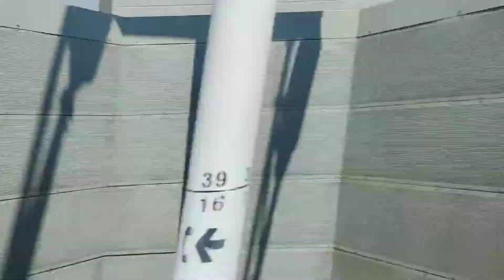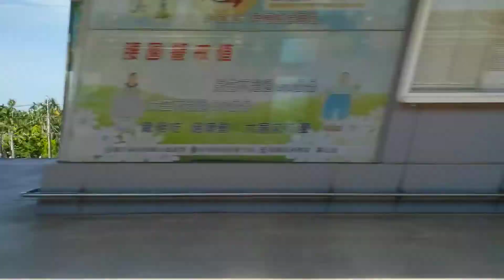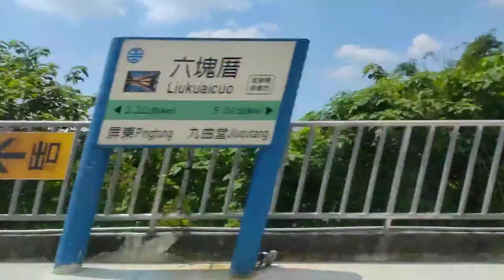562次 莒光號 經由海線 潮州站發車 潮州➡️屏東➡️九曲堂➡️鳳山